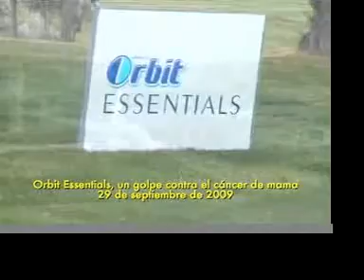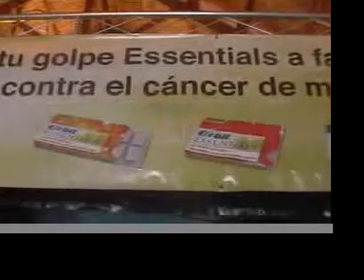ORBIT ESSENTIALS. Un golpe contra el cáncer de mama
La revista Dulces Noticias... y algo más cubre este evento organizado por Wrigley contra el cáncer de mama.